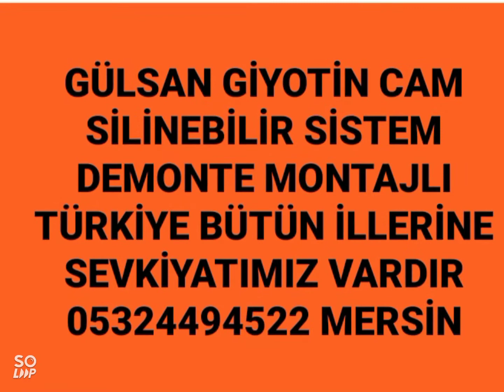MERSİN/ GİYOTİN CAM